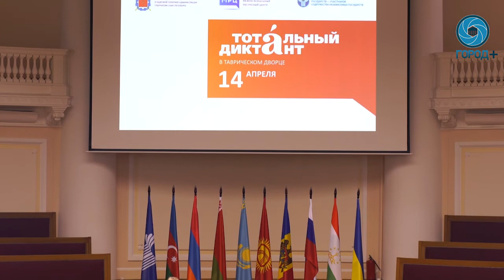В Петербурге прошел Тотальный диктант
В Петербурге вновь прошла ежегодная акция по проверке грамотности для всех желающих "Тотальный диктант". Проверить свои знания в Таврическом дворце на этот раз решили не только специалисты, но и руководители органов власти города. За парты сели около 300 госслужащих. О том, как это было - смотрите в сюжете Города+.